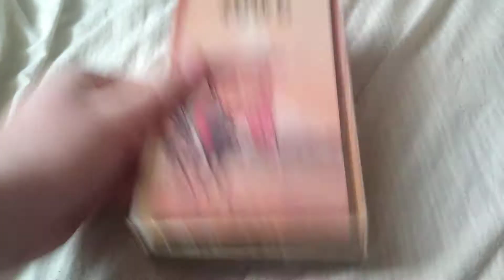Hell Town (1937): VHS Review